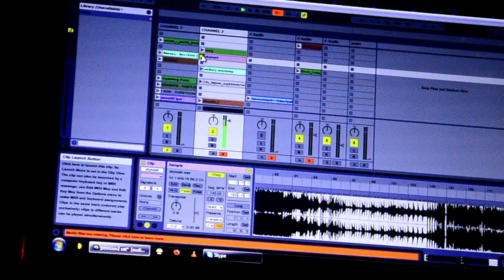FILTHY DUBSTEP X feat. PZG & Dubsknit @ Jazzga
P a r a n o i a C r e w™ P r e s e n t s
F i l t h y D u b s t e p X
P Z G & D U B S K N I T
18/02/2012

On stage:
P Z G & D U B S K N I T/ Kraków
[DobreBity.pl]

Paranoia Crew
Adam Format/ Dess/ Dstr/ Joszka

guests:
Mader/ Devil

Oprawa wizualna:
Vj BladyKrzych